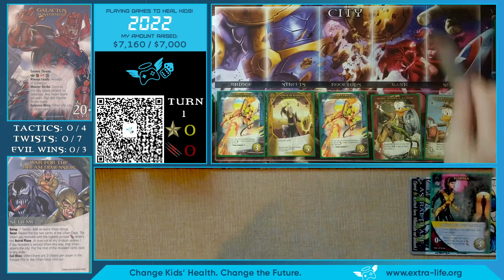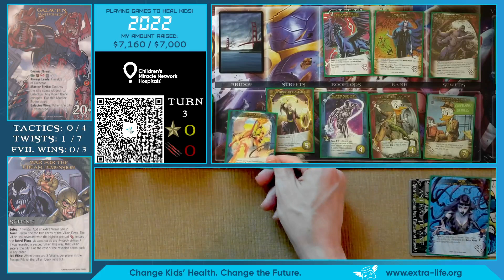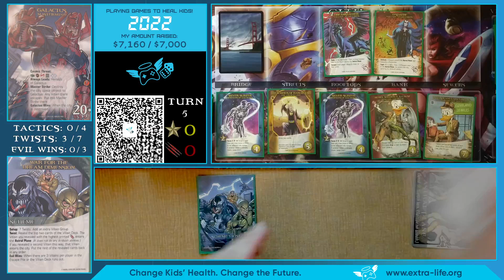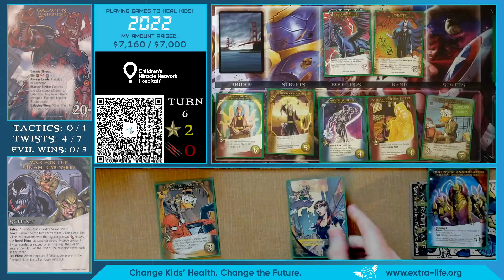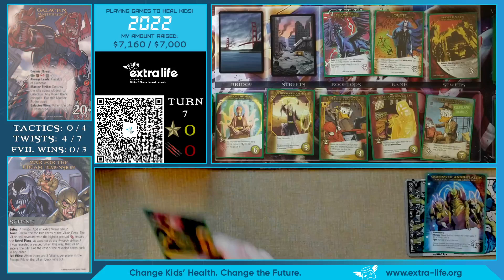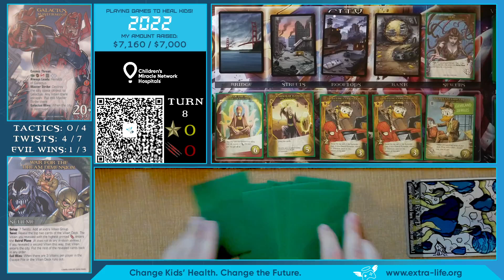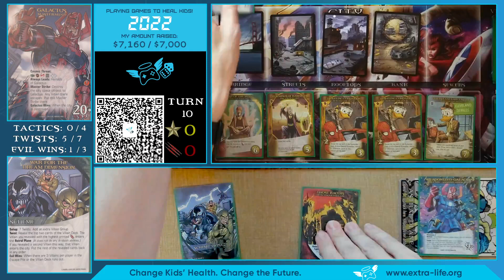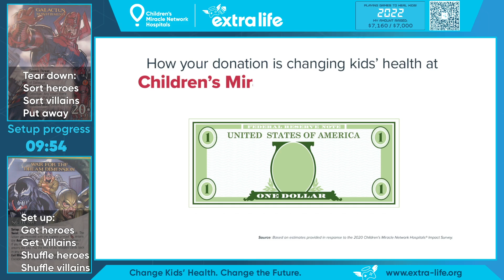Extra Life Challenge Game #1 (2nd try) : Galactus + War for the Dream Dimension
The first game was so short, I was determined to try it again.

This challenge match was submitted by an Extra Life donor. Thank you for your support! With a $10 donation, you can submit a custom match setup like this.

This video was recorded after my Extra Life Marathon in November 2022, but I'm raising money for UVA Children's Hospital all year long! You can get a set of Destroyed City Tokens, an Astral Plane, Singularity Investigator, or name the generic cards in my game! Help raise money for UVA Children's Hospital in Charlottesville, VA by visiting my Extra Life